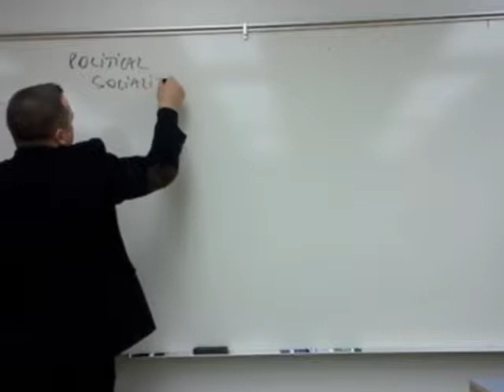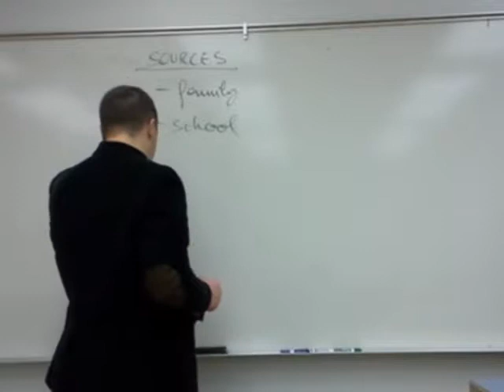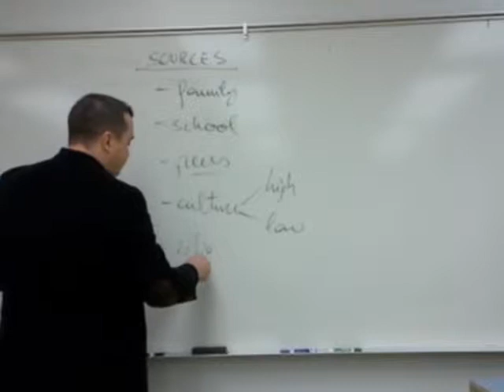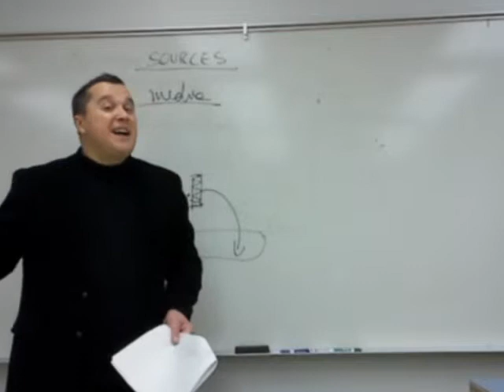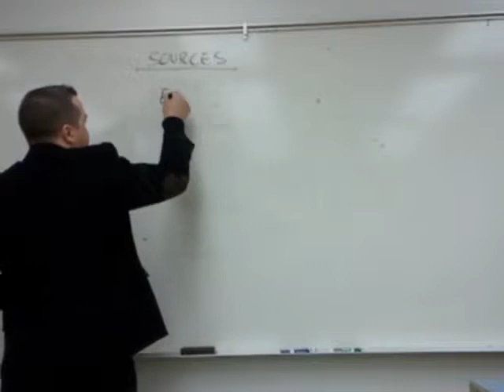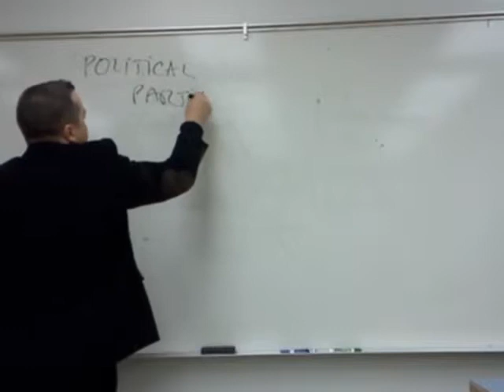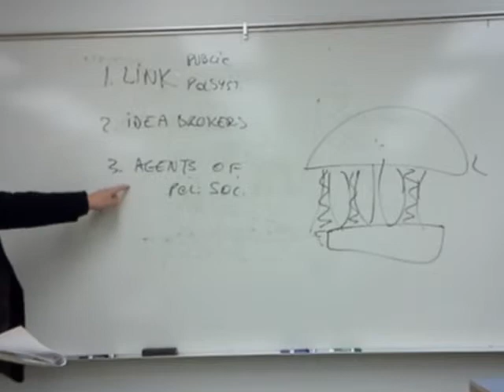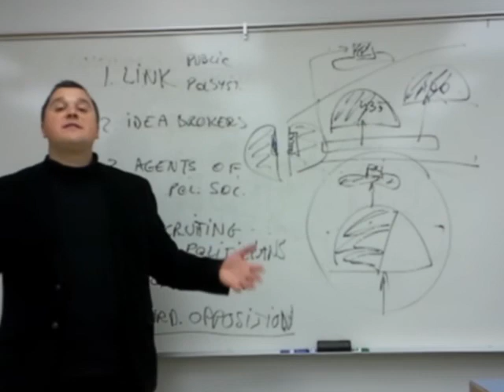Political socialization & Political parties